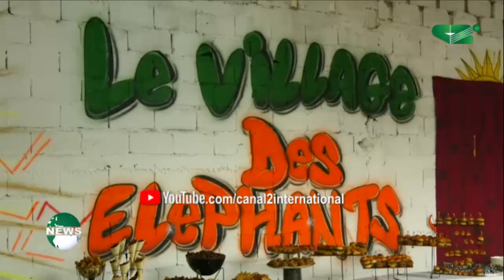AFCON 2021: IVORIAN POSED FOR FIRST MATCH ( 12/01/2022 )